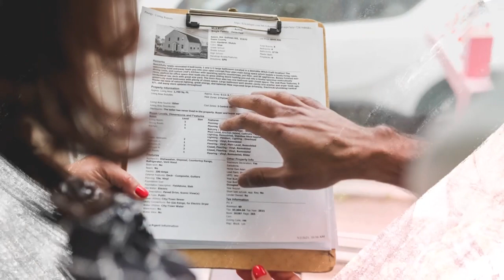Bust Through Brain Fog: How to Double Productivity, Energy and Focus Through Sleep w/Tanessa Shears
You show up at your desk and you just can’t get focused or get into flow. You can’t come up with ideas. You’re forgetting things. You’re easily distracted and you’re experiencing afternoon slumps. Your usually brilliant brain just feels fried.

Sounds like you have brain fog - an ailment that troubles a lot of entrepreneurs. Now you might blame this issue on a ton of other things, but your brain fog has a lot to do with your sleep - or lack thereof.

What are some of the habits that lead to brain fog? How can we clear it up for good? How do we stop stealing tomorrow’s productivity from ourselves?

In this episode, we’re joined by health consultant, Tanessa Shears. She shares how we can get the best ROI from our health, how to make educated personalized decisions and how to create clear, more focused thinking.

-Start simple
For the entrepreneurial population, it often feels like we have to add things to our plate to become healthier. How do we improve or tweak what we’re already doing?

-How your coffee habit could be hampering sleep
Most of us love caffeine, but how do we consume it without destroying our sleep before we even go to bed?

-Personalized, actionable information
Instead of following generalized advice, how do we use our own personal data to make health decisions?

Guest Bio

Tanessa Shears is an experienced health consultant who specializes in helping high achieving entrepreneurs completely overhaul their health so they can achieve massive breakthroughs in their personal and professional lives. She rolls up her sleeves and gets elbows deep with her clients as she guides them to work through all of it, piece by piece.

What makes Tanessa’s clients so successful? She understands that creating a plan and following it is only PART of the solution. She teaches her clients how to manage the stress & mind drama that comes with taking back control. She loves exploring what ELSE is possible for your business when you fully optimize your health, elevate your focus and REALLY go to work.

After Tanessa discovered how powerful proper sleep recovery and targeted nutrition were to create the clarity, energy and focus to grow her own business, she developed her signature Becoming Limitless Program that she teaches to her clients. With these skills, she has completely transformed her life and is continuously living in breakthrough.

Get Tanessa’s FREE entrepreneur's playbook, 12 Ways to Biohack Your Energy

Episode: 328
Title: Bust Through Brain Fog: How to Double Your Productivity, Energy and Focus Through Sleep w/Tanessa Shears
Host: Michael J. Maher